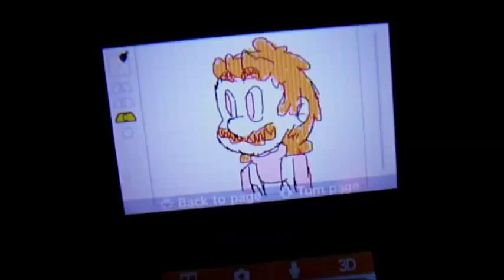found out something about flipnote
i recorded this at night so i had to be quiet.

(i had no clue that was a thing)